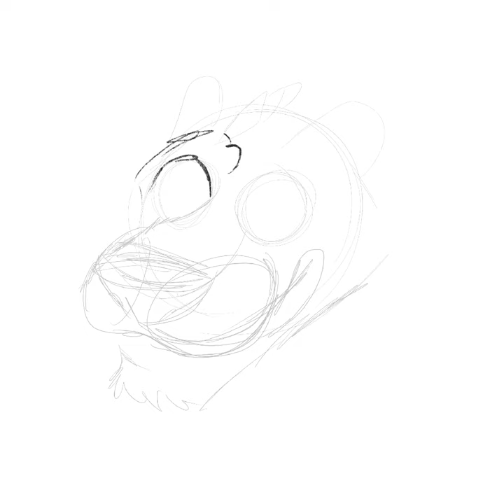Pepega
Meeeeemmmes

If your not a patreon supporter, please considering contributing to our patreon to help fund and support our videos and other content, all brought to the public by viewers just like you!